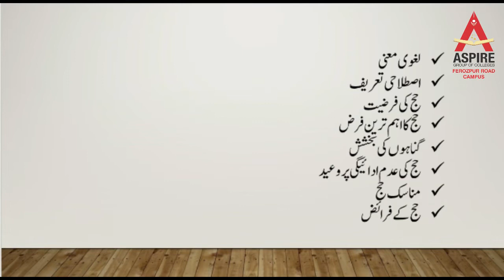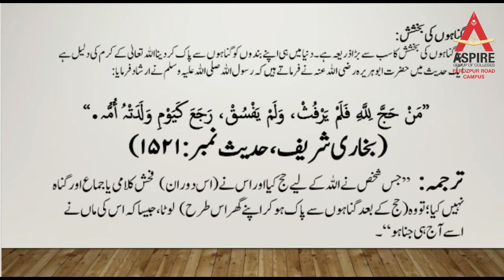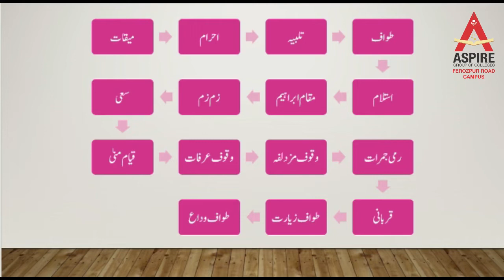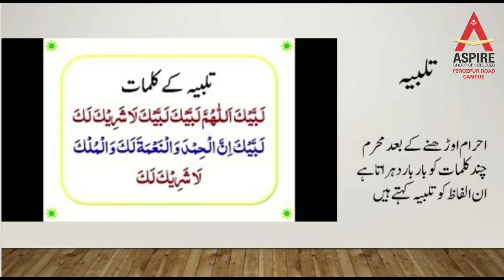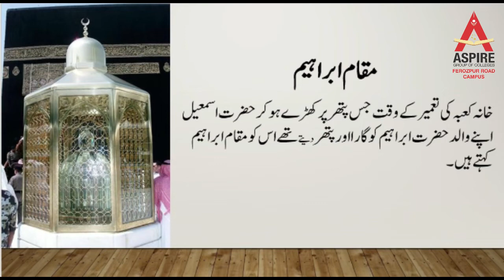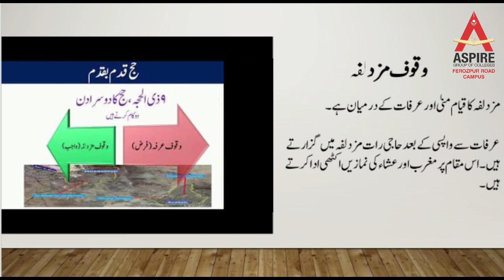Islamiyat Compulsory Lecture 4